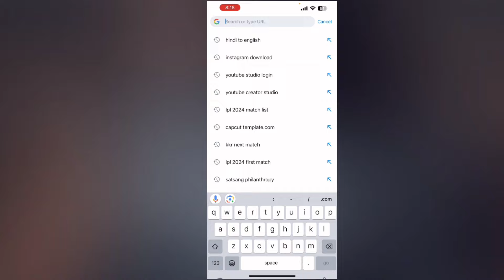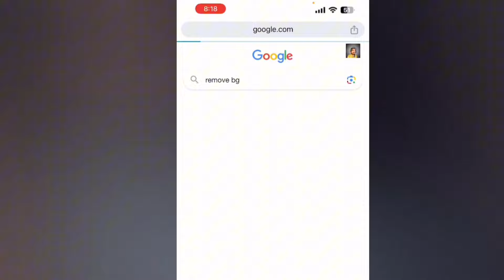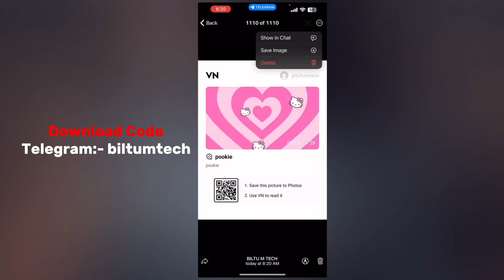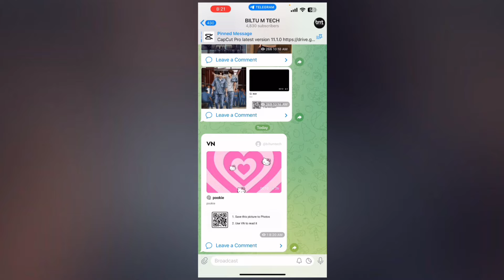Pookie Edit Like Editing Edition in Mobile Tutorial (VN ) Hello Kitty Edit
•Reels Audio -

Editing edition
Capcut tutorial
How to edit like editing edition reels
Instagram viral reel editing tutorial
Pookie edit
Arigato reel editing tutorial
Editing edition reel tutorial
City edit
Tracking in capcut
Speed ramp in capcut
Arigato
Tokyo Arigato
Hello kitty
Hello kitty edit
instagram trending reels video editing
instagram trending ipl reels
pookie tik tok trend tutorial in capcut
how to edit video in capcut app
tiktok edit capcut
pookie guy agoura hills
instagram trending reels editing video
editing edition
editing edition edit in mobile
edit
cat sticker edit Instagram
Instagram Trending Pookie Edit Like Editing Edition In Mobile
Instagram Trending Pookie Edit
Editing Edition In Mobile
TRENDING POOKIE REELS EDIT
Pookie Edit
Pookie Viral Edits
Kitty Edit
Virat Kohli Kitty Edits Tutorial
Arigato Edit
Pookie New Trend
Virat Kohli Pookie Edits
Virat Kohli Funny Edits
Pookie New Trending Reels Tutorial
Trending Virat Kohli Kitty Edits
Viral Pookie Edits
Arigato Trend Edit
Edit Reels like Editing Edition
Editing Editing Viral Reels Tutorial
Instagram Trending Reels Video Editing Tutorial
Reels Tutorial

TOPICS COVER